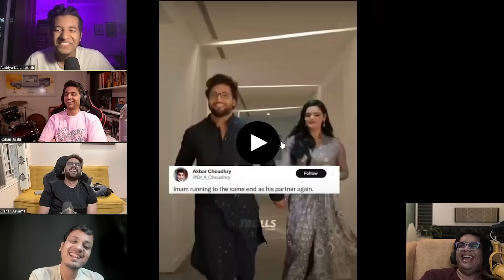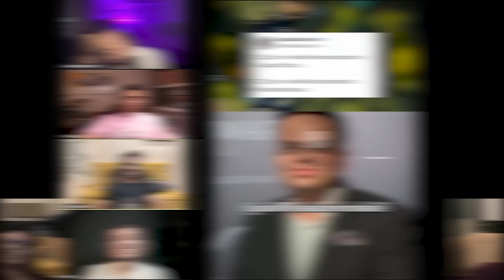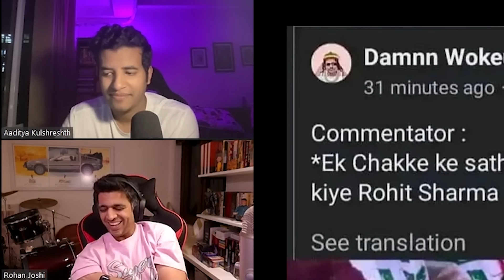ANIMAL MEME REVIEW